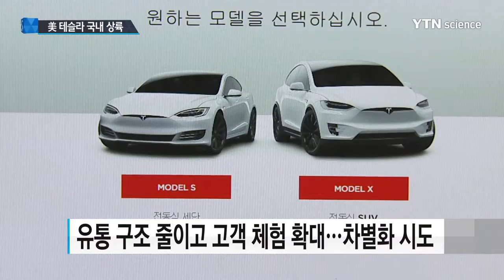혁신 전기차 상징 美 테슬라 국내 시장 상륙